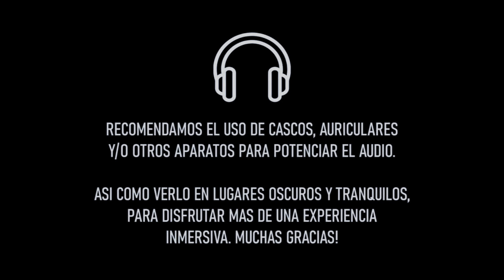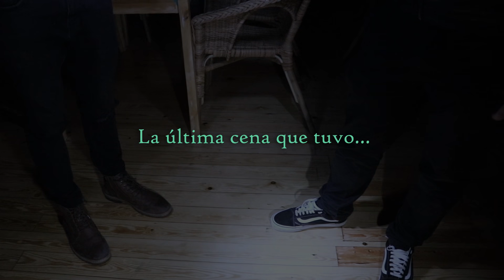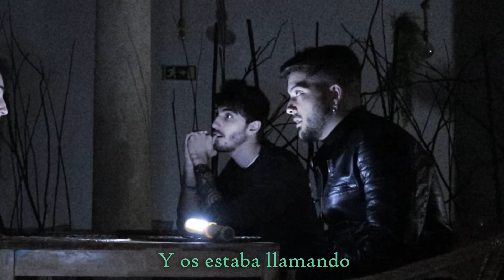El Restaurante Paranormal de Las Sombras - Atrapados en el Más Allá #2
Hoy os traemos un restaurante escalofriante! Sigue la serie en 3 canales:
Episodio 2:  Este!